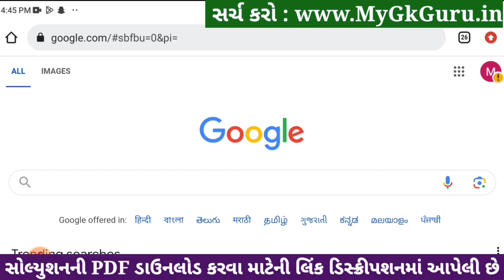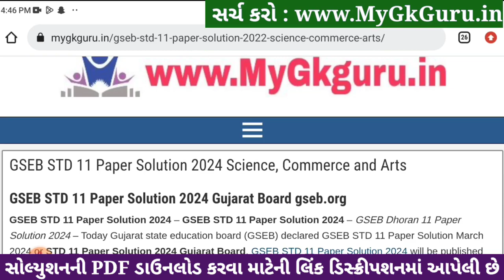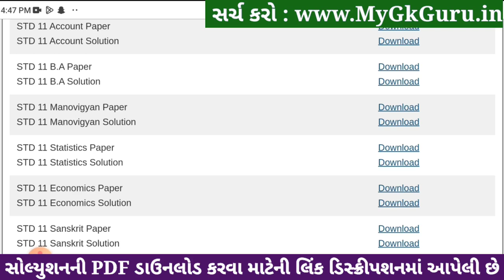Std 11 manovigyan paper solution 2024 80 marks, manovigyan paper solution 2024 std 11, april 2024